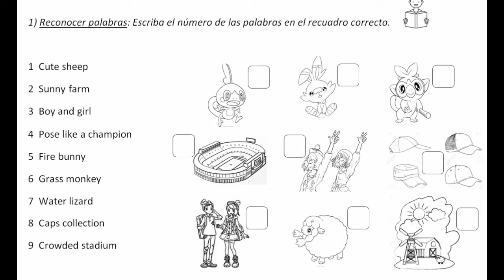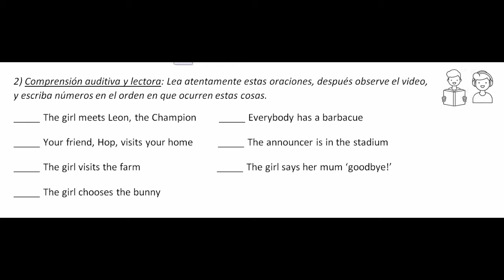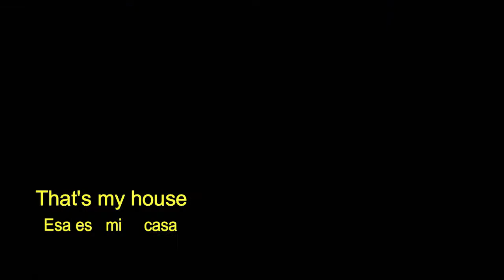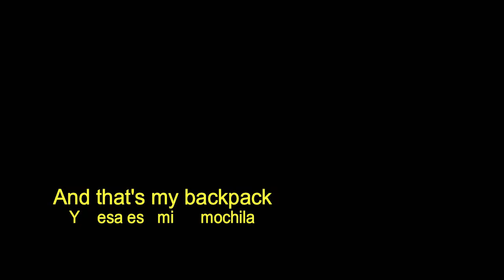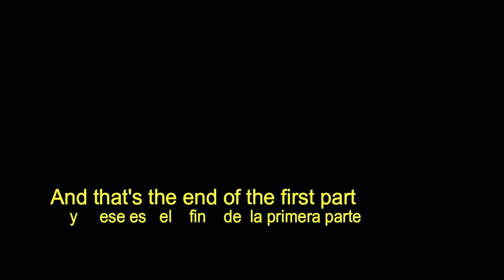3.1 Slumbering Weald (Llanura somnolienta)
Tercero básico, primera parte.

Juego: Pokemon: Sword & Shield

Canción de inicio